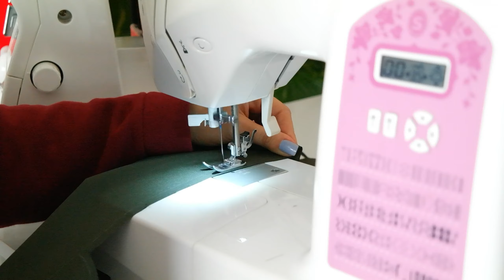Damla Toral - Paraşüt Etek Dikimi - Parachute Skirt Sewing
Bu videomuzda Konuğumuz Damla Toral İle Birlikte Paraşüt Kumaş İle Etek Diyoruz.

Kesiyoruz, biçiyoruz ve dikiyoruz. Kumaş Fırsat'ının birbirinden kaliteli kumaşları ile günlük hayatta her zaman kullanabileceğiniz ürünler ortaya çıkarıyoruz.

Çok daha fazlası için sizleri Türkiye’nin En Büyük Online Kumaş sitesine bekliyoruz.

Videoda kullandığımız kumaşın ürün kategori linki

Videoda kullandığımız dikiş makinesi linki

Bizi takip edebileceğiniz dijital yayınlarımız;

Müşteri Hizmetleri: 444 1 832

Keyifli dikişler